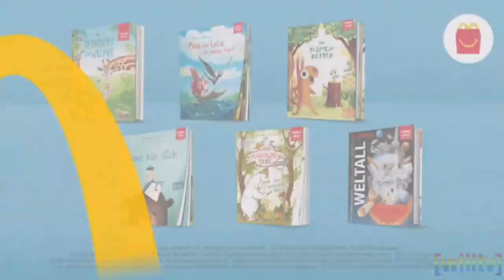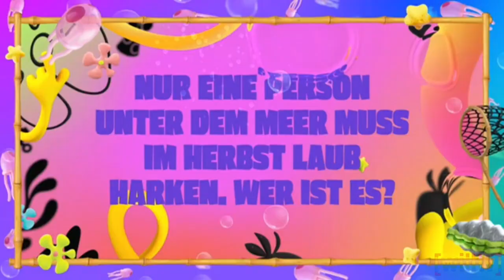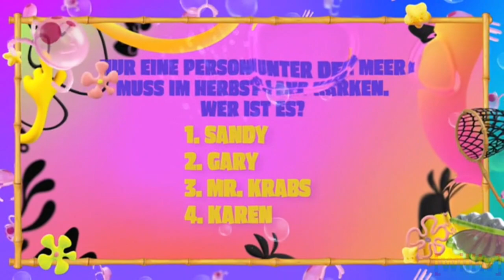Nickelodeon Germany - Continuity - (23/10/2024)